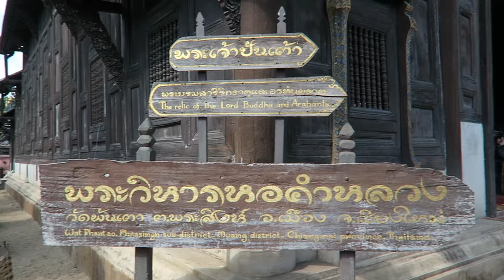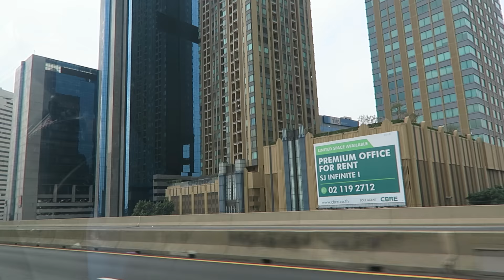C'était Fou ! - THAILAND Travel Diary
Il y a de nombreux vlog à venir.

Hellllloooo mes soleils, je suis trop heureuse de vous retrouver dans cette vidéo ! C'est une vidéo très spéciale étant donné qu'elle est entièrement montée par notre Menace ahah ! J'en suis dingue, c'est un magnifique souvenir de notre voyage en Thaïlande! Pouce en l'air pour encourager Tanguy à faire plus de vidéo ! Des millions de bisous.

❤ Vous pouvez retrouver mon livre « Journal d’une Youtubeuse » ici :
-FNAC
-CULTURA
-FURET DU NORD
-Espaces Culturels LECLERC
-CARREFOUR
-AUCHAN
-SUPER U
-INTERMARCHE
-CASINO
-CORA
-Dans vos librairies :)

xoxo
Noemie ♡